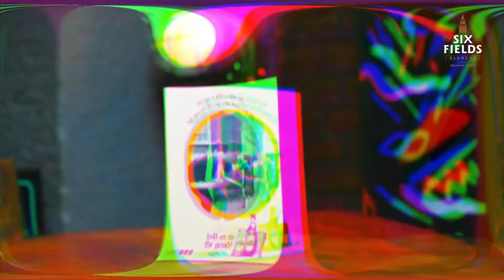Six Fields Live Music Concert Jammu | Ft. Rapper ShenB and DJ CZetan at Nox Cafe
Six Fields Beer organized one of the most unforgettable music evenings on 10th April’ 21 at Nox Cafe, Jammu, India. The place was brimming with energy and good vibes, radiated from the happy audience who shared the common admiration for music, fun, and beer with friends. While Rapper ShenB amplified the fun with his live performance, DJ CZetan stirred up the night with an amazing song remix.

For those who were there and those who missed it, you can live through the vibes of such a memorable evening with this video.